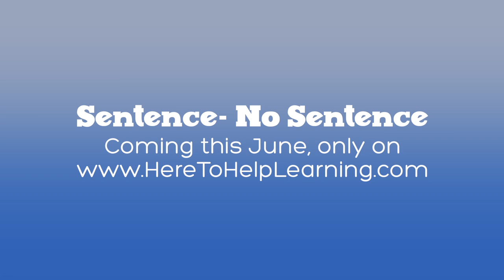Blooper Reel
Sentence- No Sentence Writing Game Bloopers
Here to Help Learning’s Writing Program
Filmed instruction/scripted lessons/worksheets
Six years of instruction-Grades 1-6
$6.99/family/month